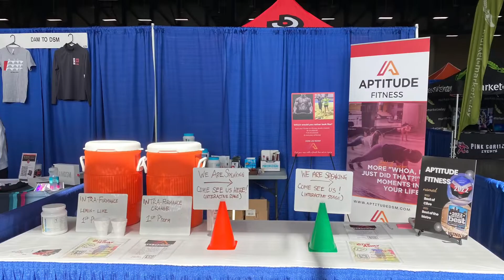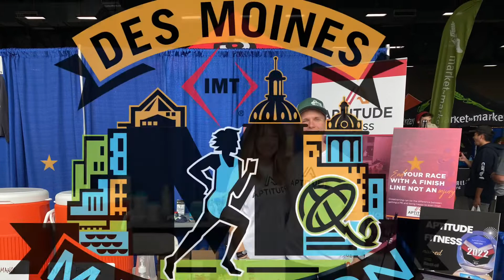Nikki Russell - Aptitude Fitness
The DMOS Orthopedic Sports and Fitness Expo with the IMT Des Moines Marathon and the Mid American Interactive Series